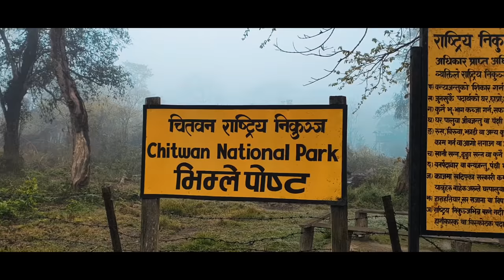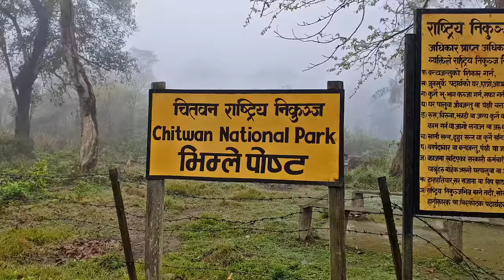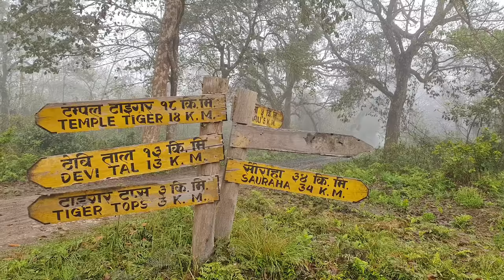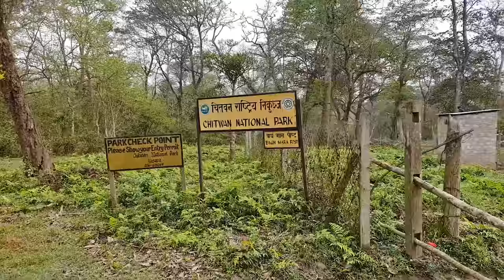चितवन राष्ट्रिय निकुञ्ज, जङ्गल सफारी । गैंडा, बँदेल, मयुर, मृग Chitwan National Park Jungle Safari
Jungle Safari at Chitwan National Park
Stay inside your house and enjoy this video